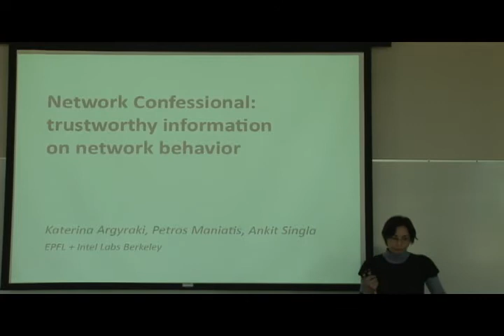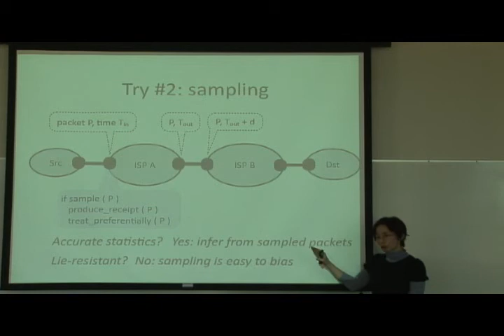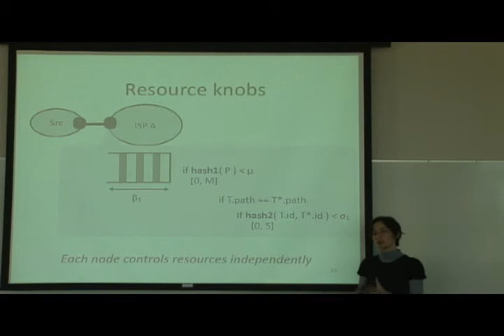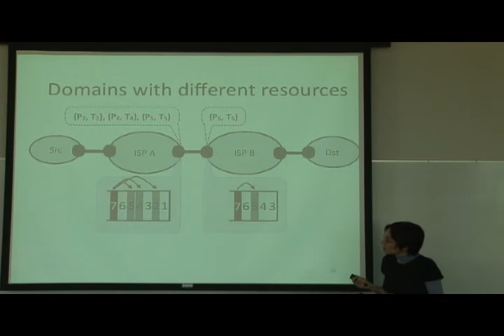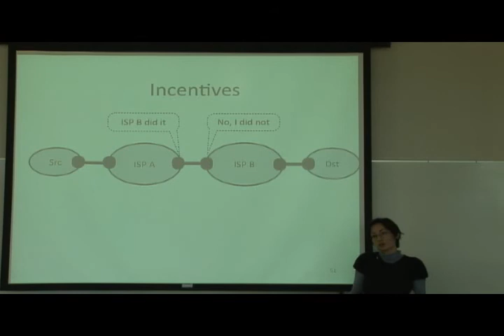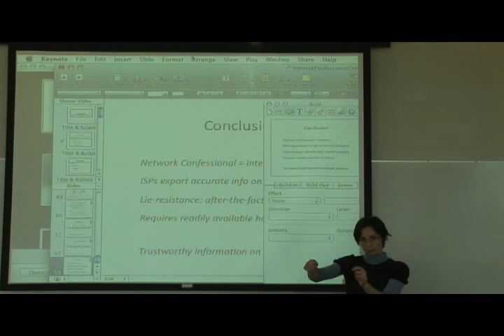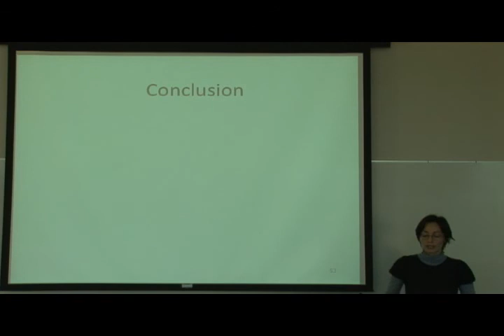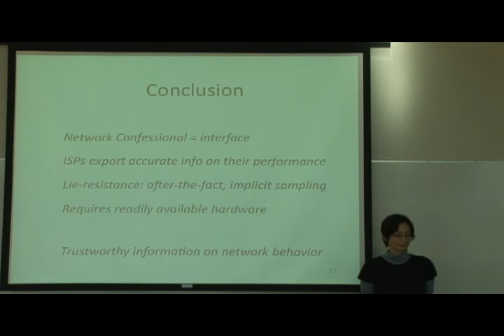Katerina Argyraki | Verifiable Network-Performance Measurements (Nov 16, 2010)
Katerina Argyraki, Network Researcher at EPFL Switzerland, lectures on how to produce verifiable network performance measurements.  In the current Internet, there is no clean way to troubleshoot poor forwarding performance: when an Internet service provider (ISP) does not forward traffic as agreed/expected, its customers and peers resort to ad-hoc probing to localize and assess the problem. Research proposals advocate end-to-end measurements from different vantage points (e.g., PlanetLab nodes) as a way to forcefully extract information on an ISP's performance without any involvement from the ISP itself. Argyraki argues that it is time to consider a different approach, where ISPs willingly contribute information on their performance, albeit in a way that forces them to tell the truth. She presents Network Confessional, a system and protocol that enables ISPs to disclose accurate information on their forwarding performance. This information is verifiable -- ISPs cannot manipulate it to significantly exaggerate their performance -- and independently tunable -- each ISP is free to choose its own trade-off between the accuracy of its performance estimates and the resources it devotes to this purpose. Network Confessional requires deploying modest functionality at participating domains' border routers; Argyraki shows that required resources are well within the capabilities of modern networks and can be implemented using today's hardware.